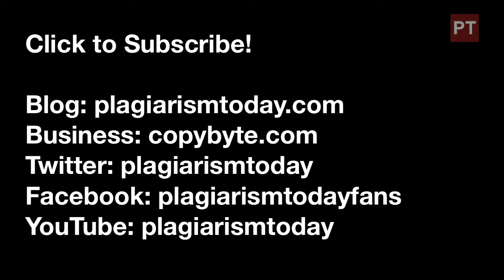The Hits Keep Coming for Jonah Lehrer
It's been a bad month or so for Jonah Lehrer. Now, even though he resigned in disgrace, reporters are finding still more instances of unethical behavior in his writing.